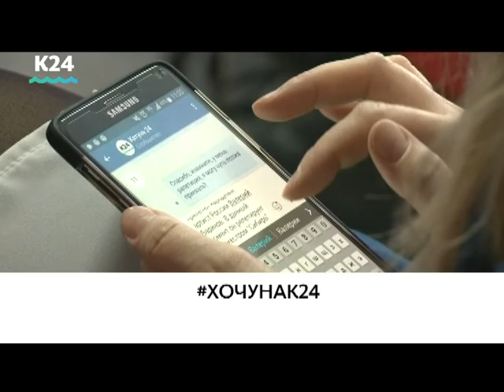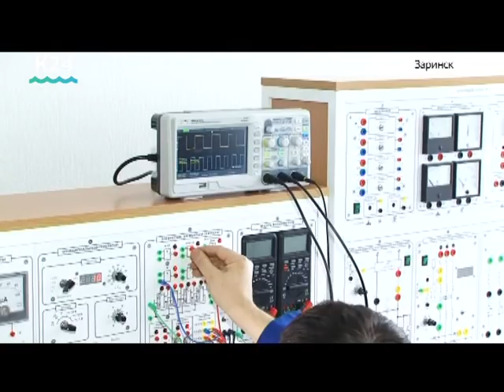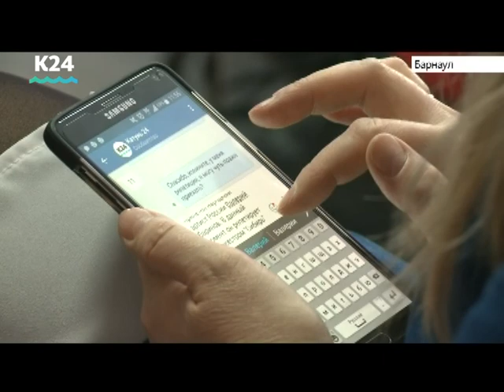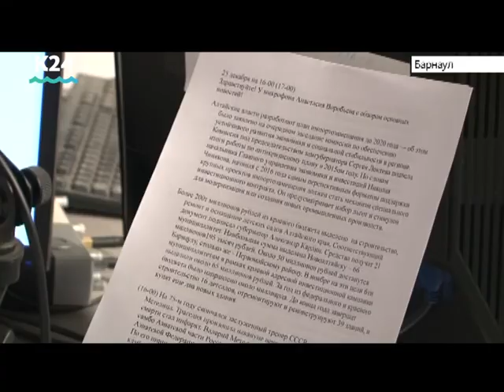Выпуск новостей 13:00, 1 февраля